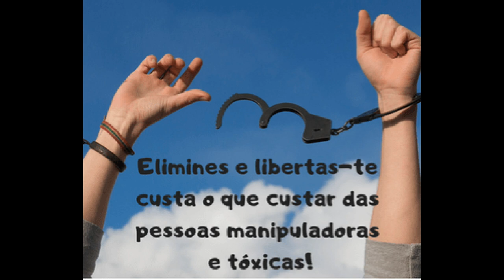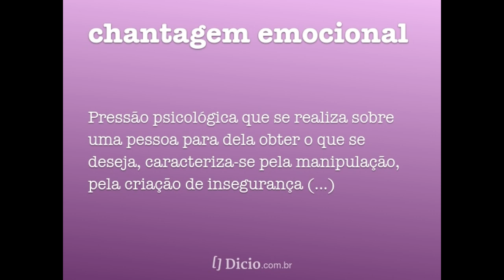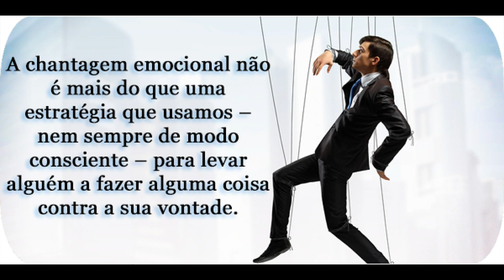Chantagem Emocional Palestra Casados para Sempre Leo e Lau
Não utilize de chantagem emocional para obter seja o que for de seu conjuge, Deus não é de acordo com este tipo de conduta ...
A melhor solução ainda é uma conversa franca com seu conjuge tendo como base os ensinamentos de Deus descritos em sua palavra para os casamentos.